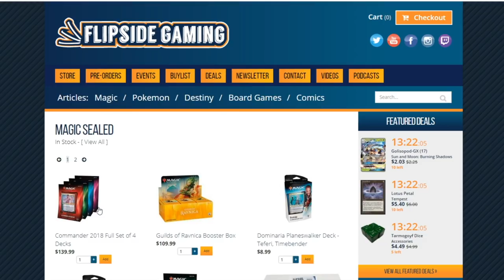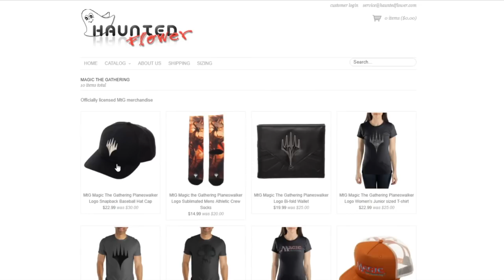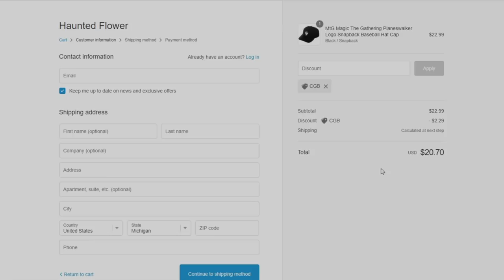Izzet Blue Red Omniscience Ramp Combo MTG Arena Deck Guide and Gameplay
Deck credit - I build this

What was cut - a lot of games getting run-over and mana screwed, I don't pretend we win all the games, but watching that is not fun.  Also, some games with frankie5152 on discord, thanks for the games but none were keepable.  Thanks to Rizzato on discord for the games and putting up with my combo

Decklist -

3 Omniscience (M19) 65
8 Island (RIX) 193
2 Apex of Power (M19) 129
1 Overflowing Insight (XLN) 66
2 Invert // Invent (GRN) 228
2 Blink of an Eye (DAR) 46
2 River's Rebuke (XLN) 71
1 Spell Swindle (XLN) 82
4 Treasure Map (XLN) 250
3 Sailor of Means (RIX) 49
3 The Mirari Conjecture (DAR) 57
1 Arch of Orazca (RIX) 185
4 Zhalfirin Void (DAR) 249
1 Reliquary Tower (M19) 254
4 Steam Vents (GRN) 257
4 Sulfur Falls (DAR) 247
4 Powerstone Shard (DAR) 227
2 Gilded Lotus (DAR) 215
1 Nexus of Fate (M19) 306
1 Expansion // Explosion (GRN) 224
3 Star of Extinction (XLN) 161
2 Pirate's Pillage (RIX) 109
2 Mountain (RIX) 195